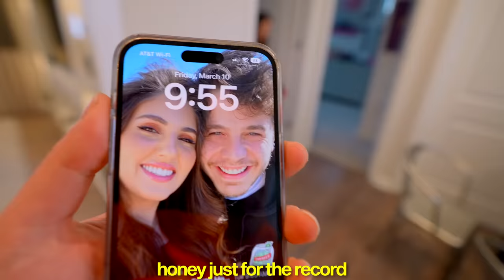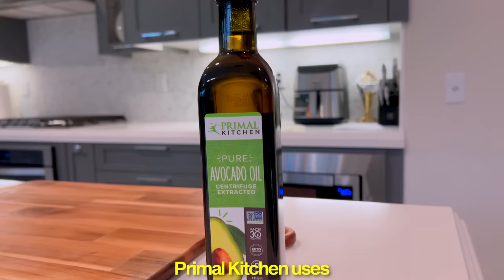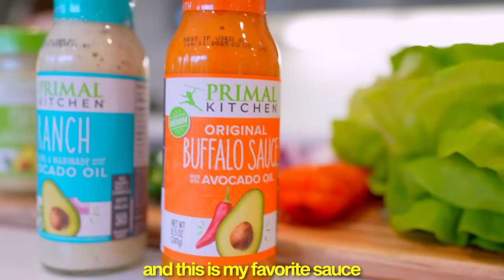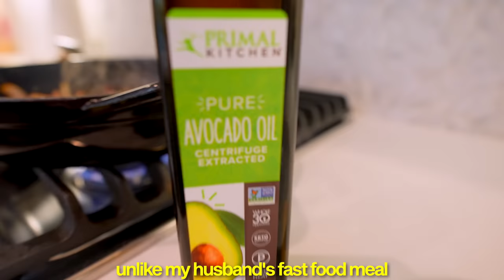My Son’s First Day of School *emotional*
My Son’s First Day of School *emotional* | Anazala Family

It’s our son Noah’s first day of school. So my 4 year old daughter Mila and I drop him off and it gets emotional 😢

Thanks to the boys: Moktar Larbi, Liam Dipple, Hisham Shahwan, John Abbot, Ronan Walters, & David Gudani for all your work!